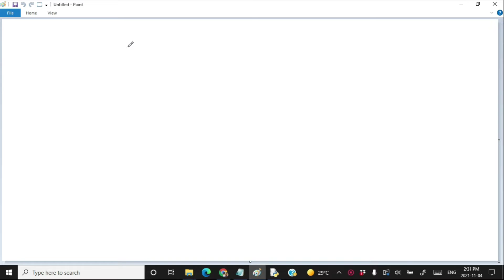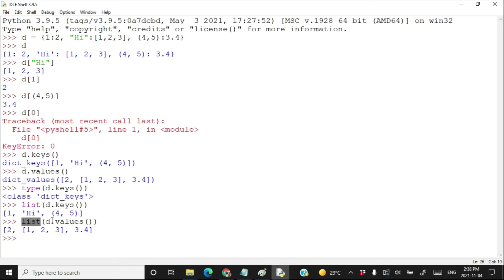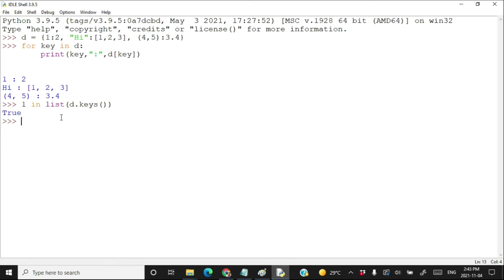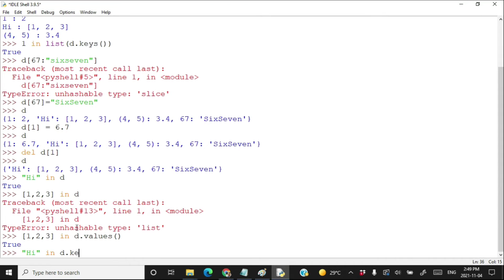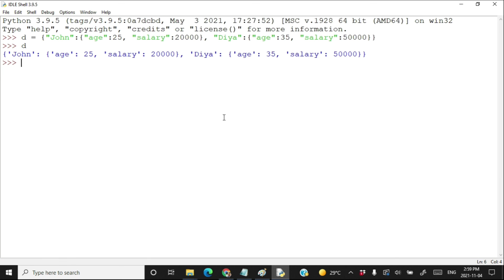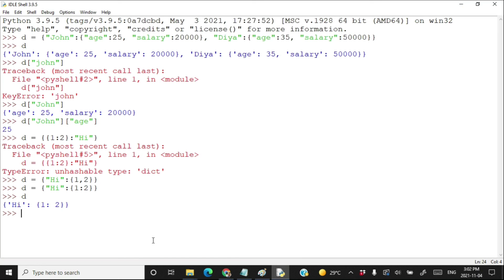Computer Science Class XI (11) CBSE 2021-21| #74 | Accessing Dictionary Values in Python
accessing items in a dictionary using keys, mutability of dictionary (adding a new item, modifying an existing item), traversing a dictionary

Purchase Book Computer Science With Python For Class XI (11)

Chapters:
00:00 Accessing Elements of a Python Dictionary
02:26 Listing various keys and values of a Dictionary keys() & values() Methods
04:18 Traverse through various elements of a Dictionary using for loop.
09:35 Pretty Printing a Dictionary using JSON
11:26 Nested Dictionary